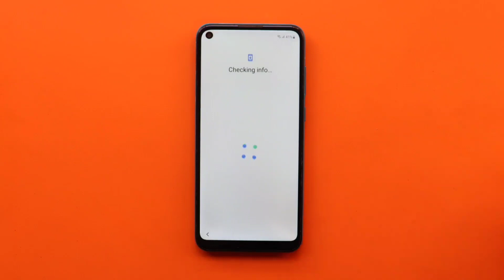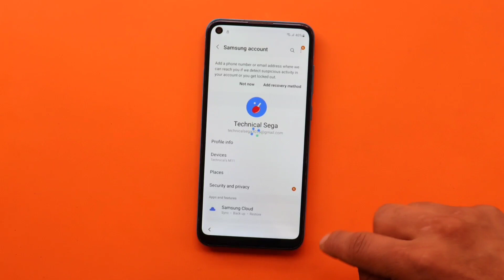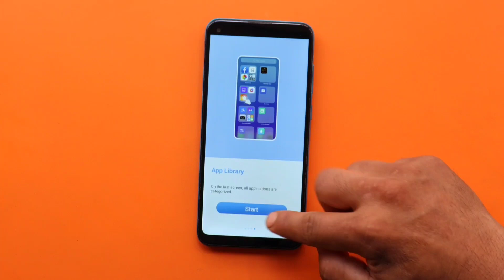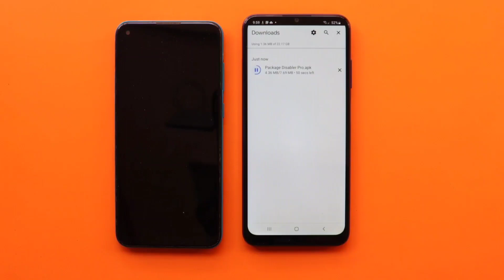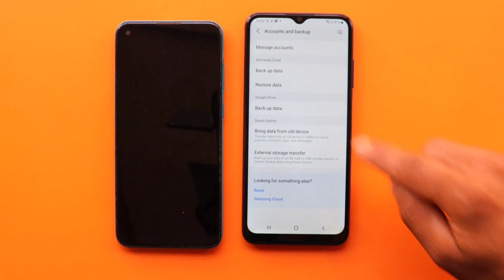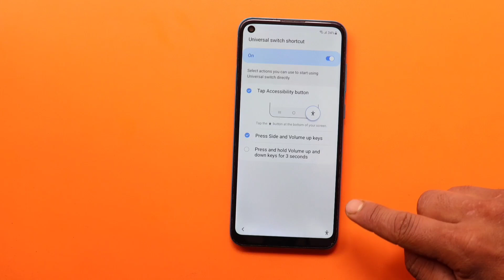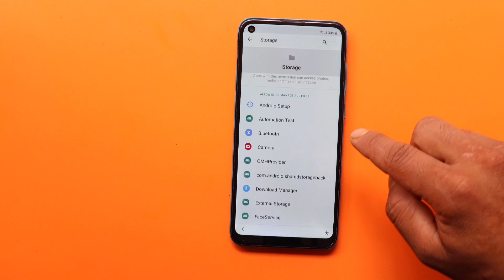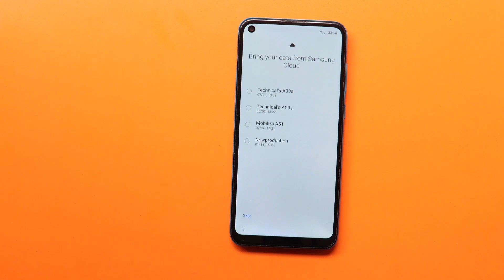Samsung A11 Frp Bypass | Google Account Unlock | Android 11/12 | Without Pc | New Method 2022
samsung galaxy A11 frp bypass and google account unlock without pc ,tools/alliance shield / without knox || Android 11 / 12 | 2022